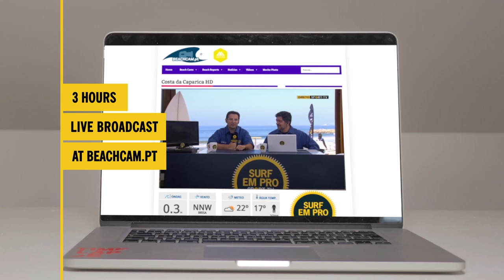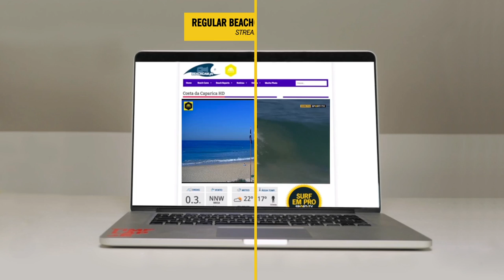The Unexpected Broadcast - SPORT TV (case)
An unexpected live broadcast that surprised every amateur surfer who was at the beach, by following and filming their every wave, just as if they were Kelly Slater or Gabriel Medina performing at an world tour event.